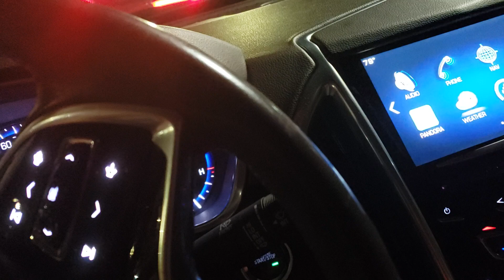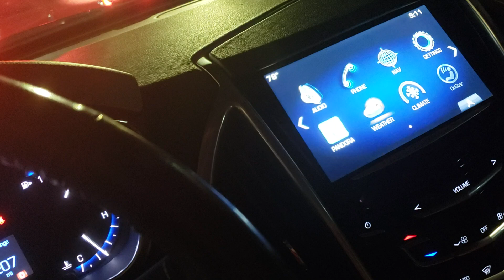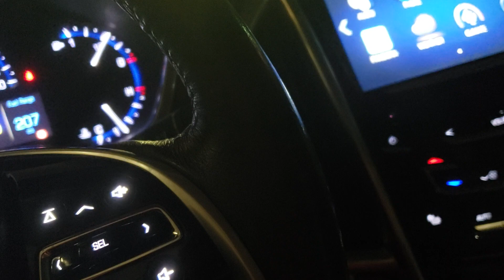FOOTBALL SEASON IS BACK!!! WATCH THE VIDEO!!